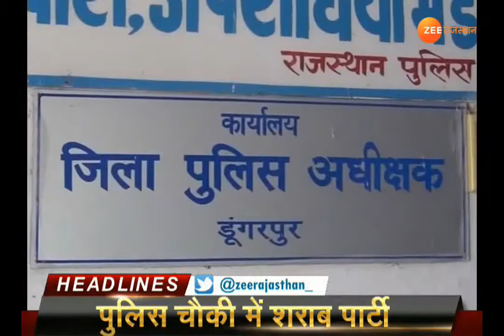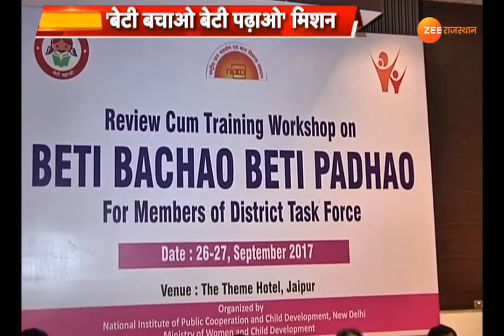Apno Rajasthan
प्रदेश की सभी बड़ी खबरें मारवाडी भाषा में देखिये